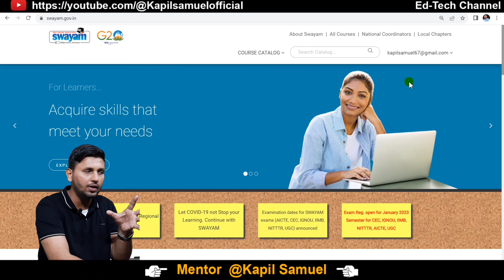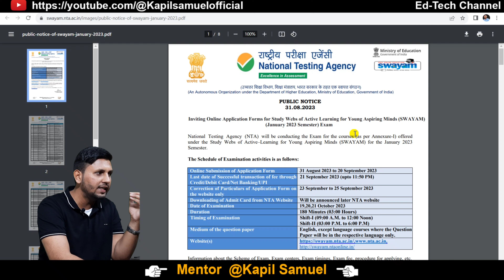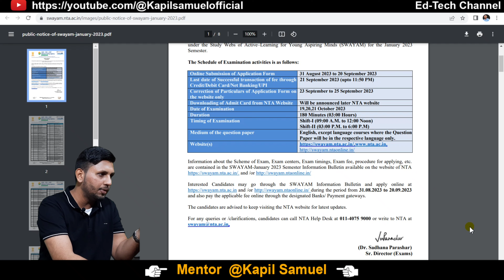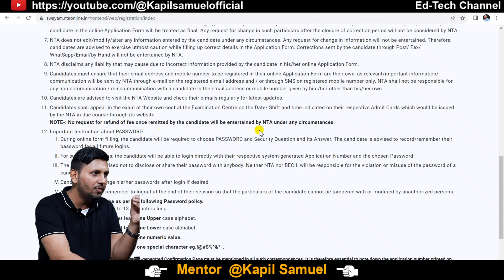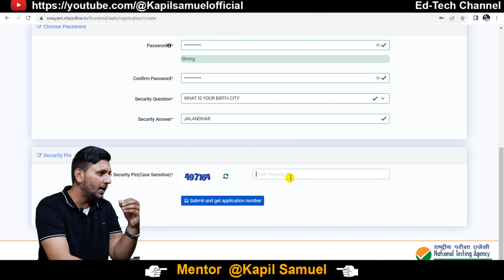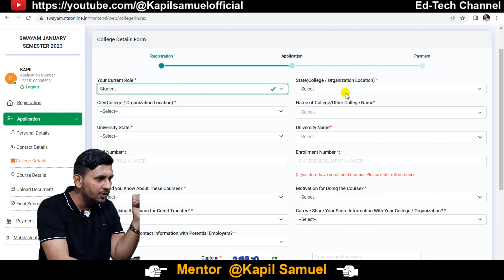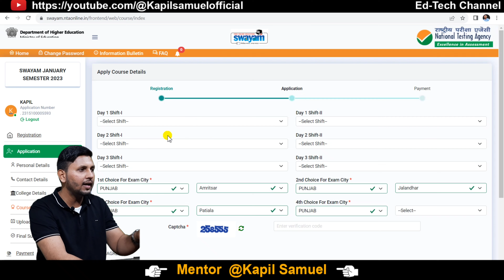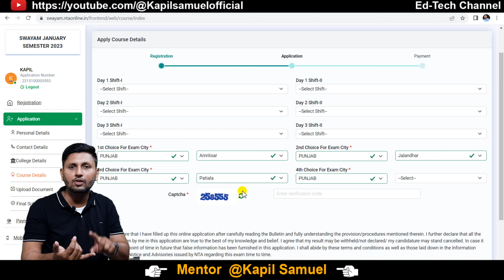Exam Registration Full Process | Swayam January 2023 Semester Exams | Swayam Free Courses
Swayam Online Free Courses | Swayam Exam Registration

swayam exam registration
swayam exam question paper
swayam exam
swayam exam result 2023
swayam exam result
swayam exam details
swayam exam registration 2023
swayam exam centre
swayam exam date 2023
swayam online courses
swayam online course registration 2023
swayam online dekh kar
swayam online exam
swayam online courses exam centres
swayam online courses exam
swayam online course exam registration
swayam registration 2023
swayam registration
swayam register
swayam registration kaise kare
swayam register for exam